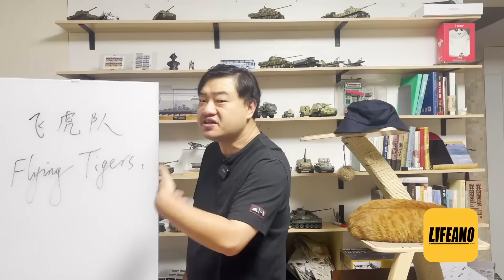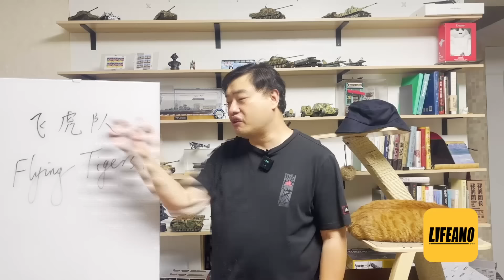三喵聊飞虎队：一群美国“雇佣兵”，怎么挽救了抗战前途？lifeano漫聊 230624